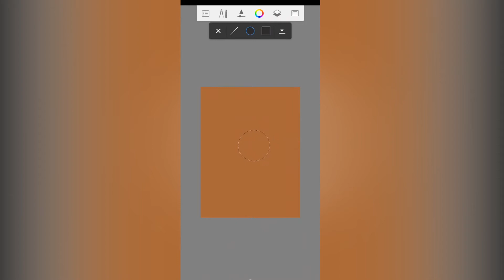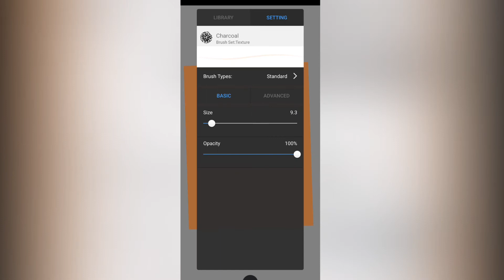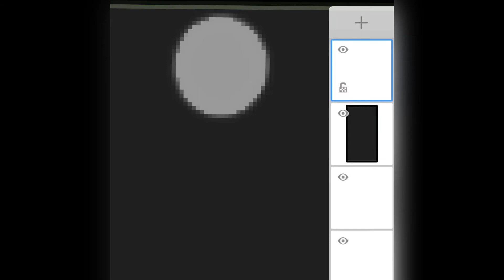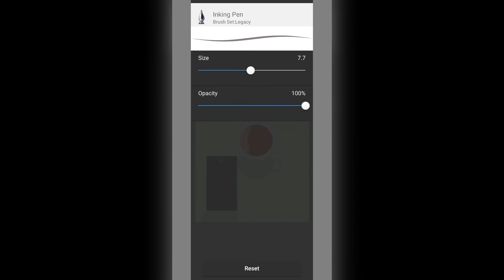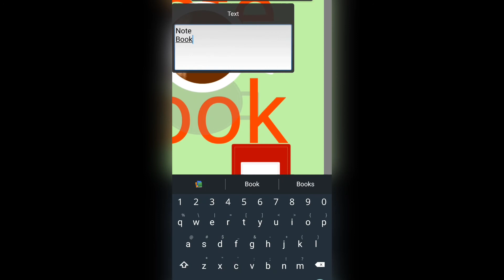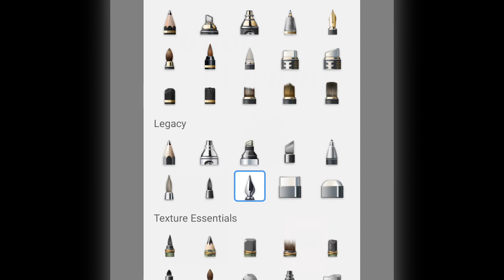AUTODESK SKETCH BOOK GOOD MORNING ART.සරල චිත්‍රයක් අදිමු.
autodesk sketchbook භාවිතා කරමින් සරල නිර්මාණයක් කරමු.